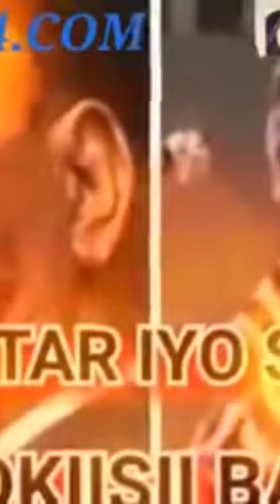nafsigii gaabin jiray wuxugucliye iyo orod soo socdo g gorgon xiimay yimi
Galbeed Waa la Xorey